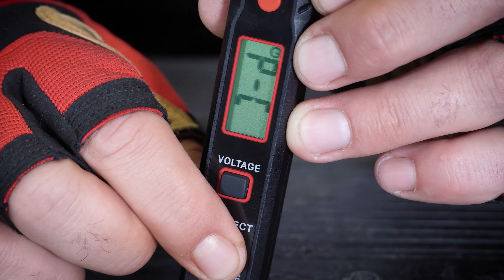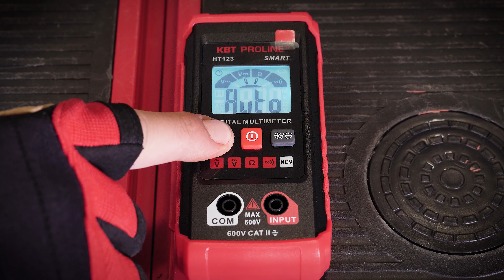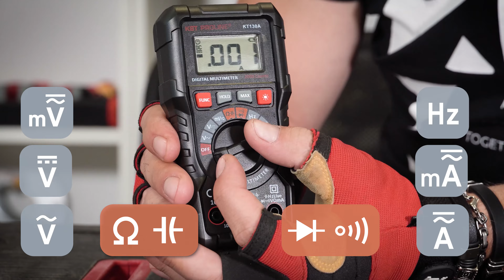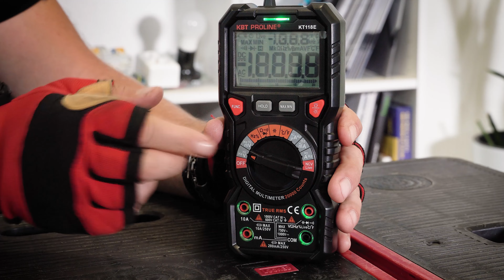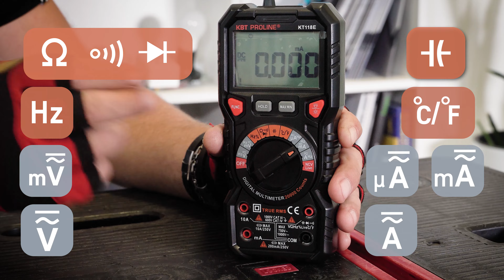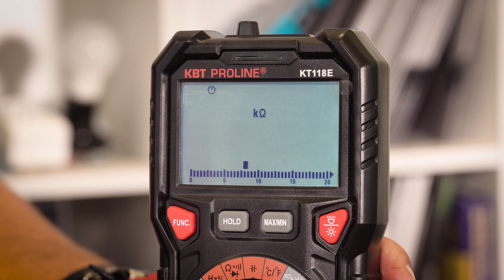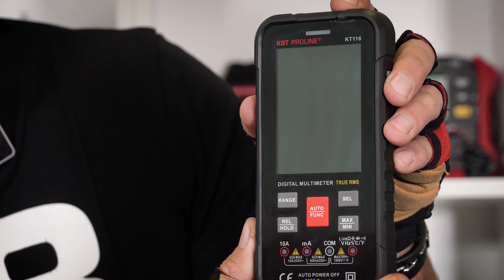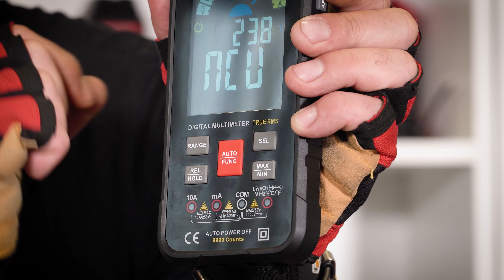Обзор цифровых мультиметров КВТ серии «PROLINE»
KT 89 (КВТ). Бесконтактный детектор напряжения с ЖК-дисплеем
со шкалой интенсивности, серия «PROLINE»

— Отвертка-индикатор с возможностью определения
    наличия переменного напряжения, определения провода фазы,
    проверки целостности электрических цепей, величины переменного тока
— Контактный и бесконтактный методы определения напряжения
— Диапазон чувствительности: 12-300 В
— ЖК-дисплей с указанием величины измеряемого переменного тока
— Индикация интенсивности сигнала: звуковая (3 уровня) и световая (2 цвета)
— Частотный диапазон: 50/60 Гц
— Батарейка: 1.5 В ААА, 1 шт
— Вес без батареек: 50 г
— Габариты: 147х26х23 мм

KT 116 (КВТ). Мультиметр цифровой SMART с True RMS, серия «PROLINE»

— Параметры измерений:
    ◦ постоянное напряжение: 100 мВ – 1000 В
    ◦ переменное напряжение: 100 мВ – 750 В
    ◦ постоянный ток/переменный ток: 10 мА – 10 А
    ◦ сопротивление: 1000 Ом – 100 МОм
    ◦ емкость: 10 нФ – 100 мФ
    ◦ частота: 10 Гц – 10 МГц – температура: от -40 °С до +1000 °С
— Основные функции и особенности:
    ◦ SMART, AUTO RANGE, RANGE
    ◦ True RMS
    ◦ MAX/MIN/AVG, DATA HOLD, «прозвонка», диод-тест
    ◦ NCV, LIVE TEST
— Разрядность дисплея: 9999 отсчетов
— Количество измерений в секунду: 3
— Фонарик
— Защитный кожух
— Автоматическое отключение питания через 15 минут
— Батарейки: 1.5 В ААА, 3 шт.
— Вес с батарейками: 255 г
— Габариты: 165х20х83 мм

KT 118Е (КВТ). Мультиметр цифровой с True RMS
и автоматическим выбором пределов измерений, серия «PROLINE»

— Параметры измерений:
    ◦ постоянное напряжение: 200 мВ – 1000 В
    ◦ переменное напряжение: 200 мВ – 750 В
    ◦ постоянный/переменный ток: 200 мкА – 10 А
    ◦ сопротивление: 200 Ом – 100 МОм
    ◦ емкость: 2 нФ – 20 мФ
    ◦ частота: 200 Гц – 10 МГц
    ◦ температура: от -40 до + 1000 °С
    ◦ AUTO RANGE
    ◦ True RMS
    ◦ MAX/MIN, DATA HOLD
    ◦ «прозвонка», диод-тест
    ◦ NCV, LIVE TEST
— Разрядность дисплея: 20000 отсчетов
— Оранжевая подсветка дисплея при наличии силы тока свыше 1 А
— Функция подсветки рабочей области и дисплея
— Защитный кожух, крепеж щупов, подставка
— Батарейки: 1.5 В АА, 2 шт.
— Вес с батарейкой: 375 г
— Габариты: 188х90х57 мм

KT 123 (КВТ). Мультиметр цифровой компактный SMART
с автоматическим выбором режимов и пределов измерений, серия «PROLINE»

— Параметры измерений:
    ◦ постоянное напряжение: 4 В – 600 В
    ◦ переменное напряжение: 4 В – 600 В
    ◦ сопротивление: 4 кОм – 40 МОм
    ◦ SMART
    ◦ AUTO RANGE
    ◦ DATA HOLD
    ◦ «прозвонка»
    ◦ NCV
— Разрядность дисплея: 4000 отсчетов
— Функция подсветки рабочей области
— Батарейки: 1.5 В ААА, 2 шт.
— Вес с батарейкой: 120 г
— Габариты: 118х60х29 мм

KT 130А (КВТ). Мультиметр цифровой с автоматическим выбором
пределов измерений, серия «PROLINE»

— Параметры измерений:
    ◦ постоянное напряжение: 200 мВ – 600 В
    ◦ переменное напряжение: 200 мВ – 600 В
    ◦ постоянный/переменный ток: 20 мА – 10 А
    ◦ сопротивление: 200 Ом – 20 МОм
    ◦ емкость: 2 нФ – 2 мФ
    ◦ частота: 2 Гц – 2 МГц
    ◦ AUTO RANGE
    ◦ MAX, DATA HOLD
    ◦ «прозвонка», диод- тест
    ◦ LIVE TEST
— Разрядность дисплея: 2000 отсчетов
— Батарейки: 9 В Крона, 1 шт.
— Вес с батарейкой: 230 г
— Габариты: 142х72х45